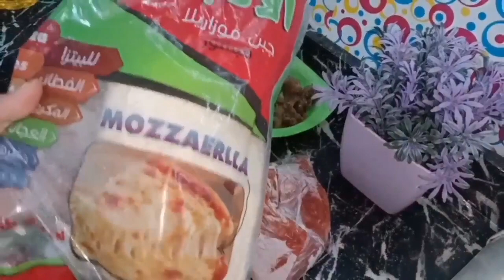عشا خفيف ولذيذ من بواقي التلاجه